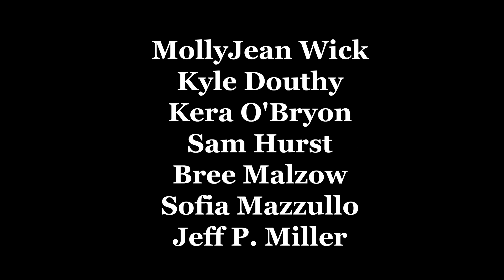Little Inspector Official Trailer (A 48 Hour Film Project- Hampton Roads 2017)